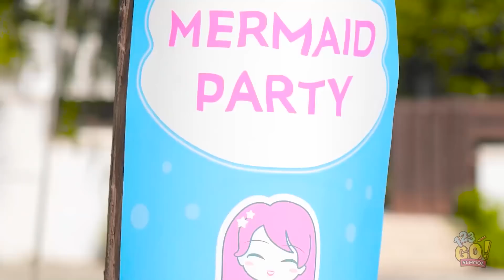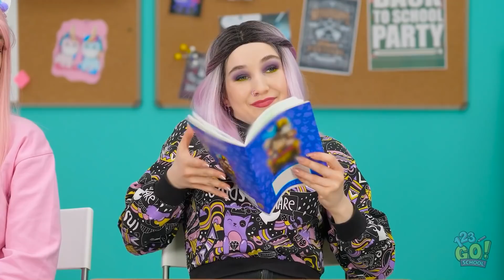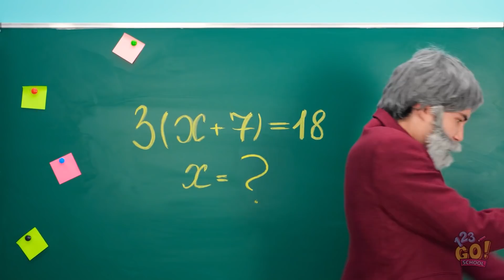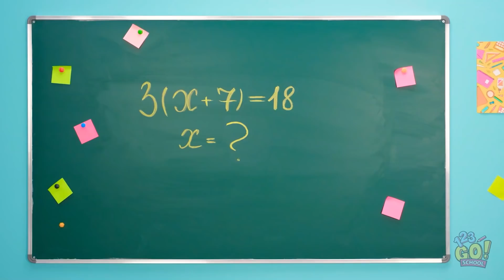SECRET ROOMS IN SCHOOL AND HOUSE || 24 HRS Inside A Hidden Room! Funny Situations By 123GO! SCHOOL